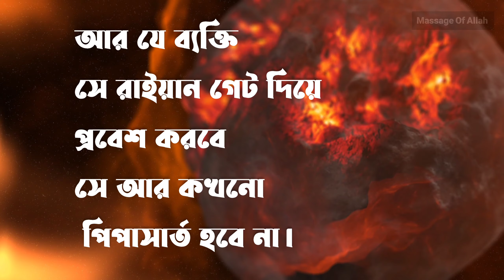রাইয়্যান ফটক আল্লাহ কেনো বানালেন রোজাদারগণ দের জন্য ⁉️💕🥰🤔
রাইয়্যান ফটক আল্লাহ কেনো বানালেন রোজাদারগণ দের জন্য ⁉️💕🥰🤔 || রাইয়্যান ফটক